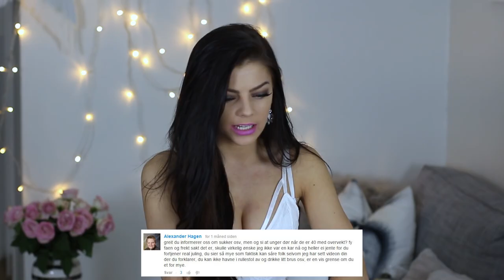STINA BLOGG RANT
Denne videoen er kun ment som humor. Videoen er ikke skapt for å spre hat mot noen av de involverte eller omtalte.